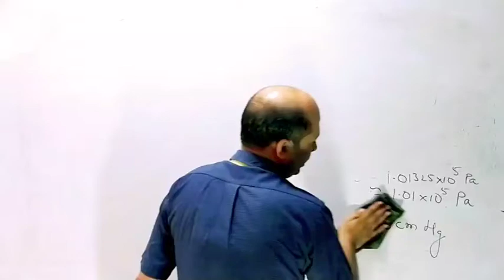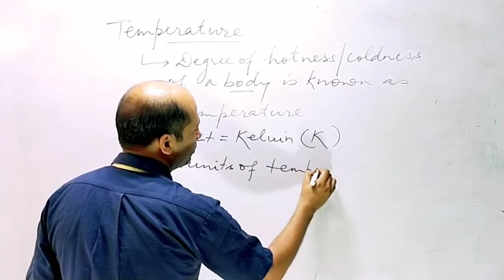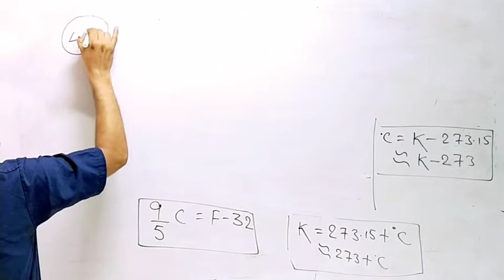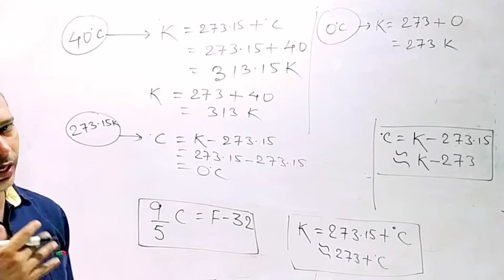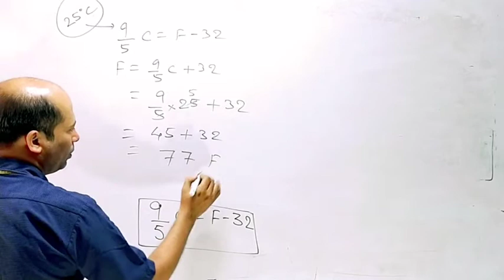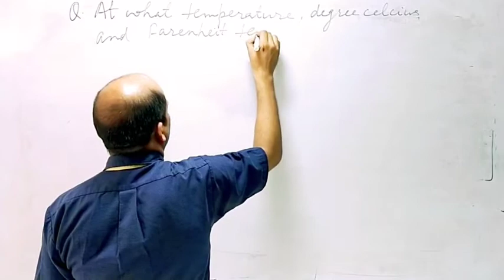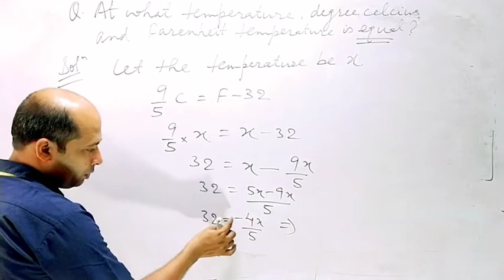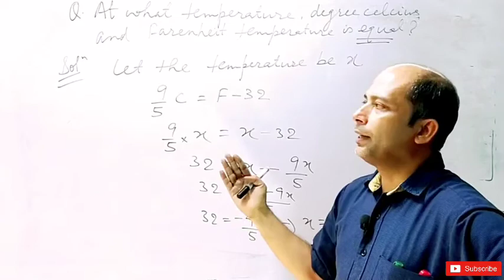Basic Concepts of Chemistry ||Lecture-3 ||Class-11th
Temperature, Questions discussion NCERT